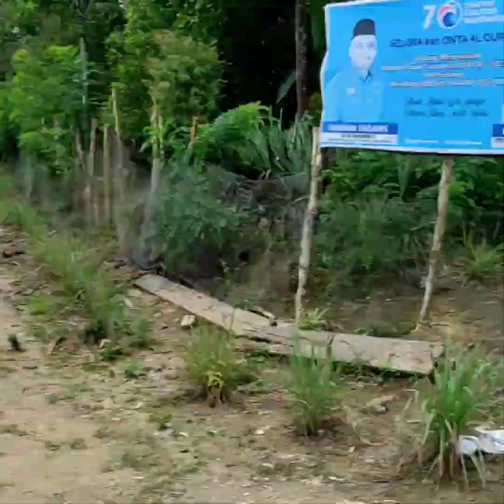review jalan menuju kebun durian montong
perjalanan menuju perkebunan durian montong luwuk banggai i sulawesi tengah